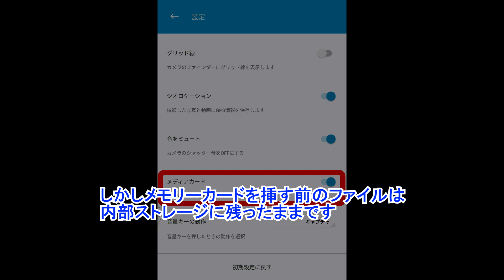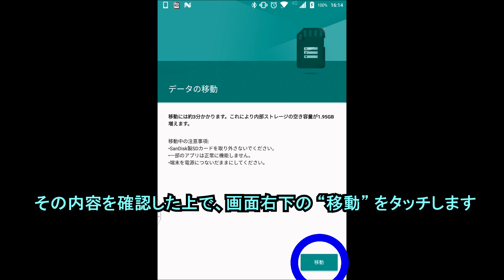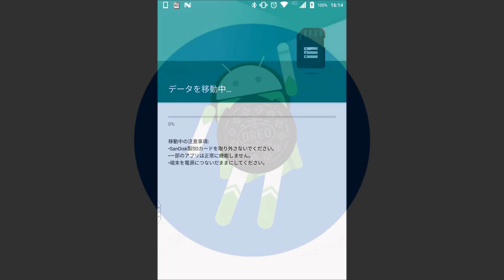Androidの内部ストレージとメモリーカードのデータを簡単に一括移動する方法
【今回の内容】
今回は、Android の内部ストレージとメモリーカードのデータを、相互に簡単に一括移動する方法をご紹介しています。